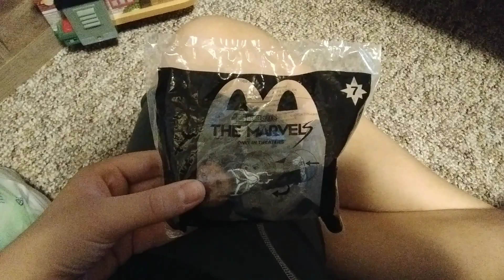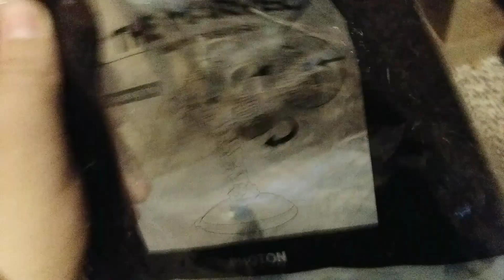McDonald's Happy Meal | The Marvels - #7: Photon